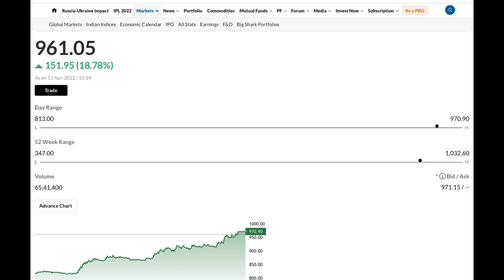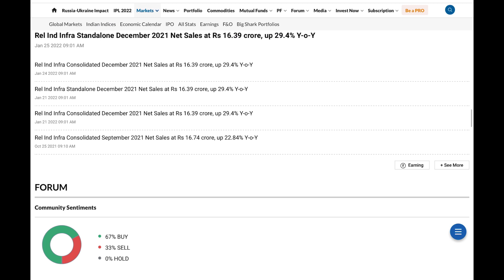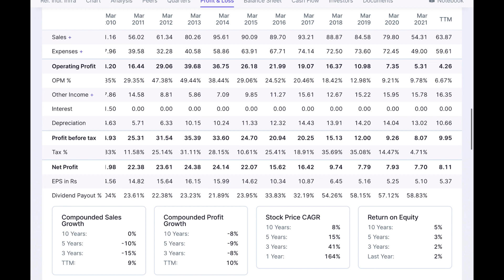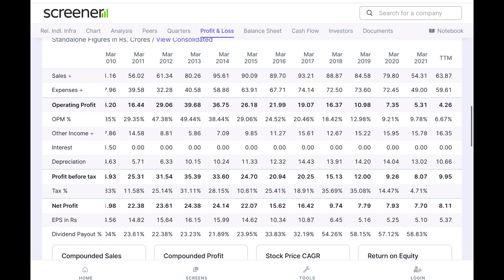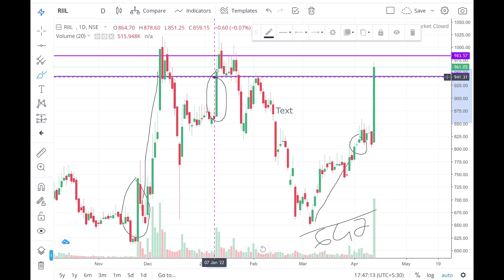Tomorrow important Stock | Latest Share Market Recommendation Stock | Best Small Cap Stock